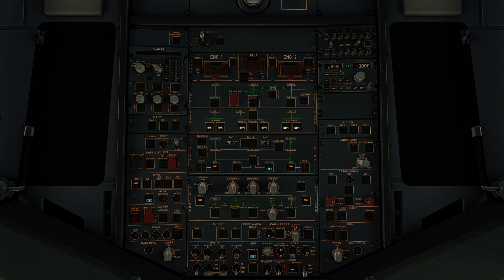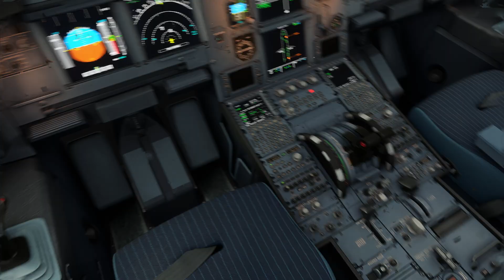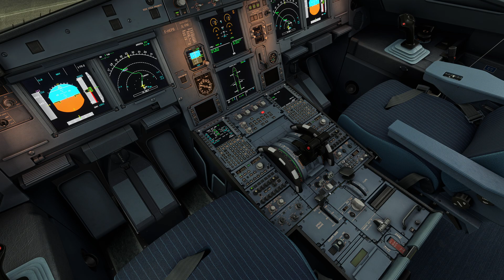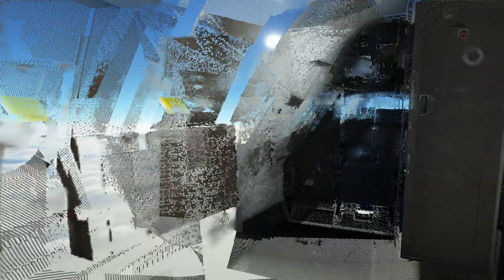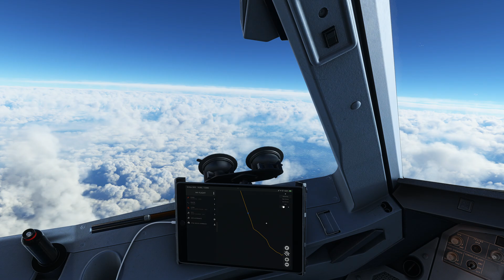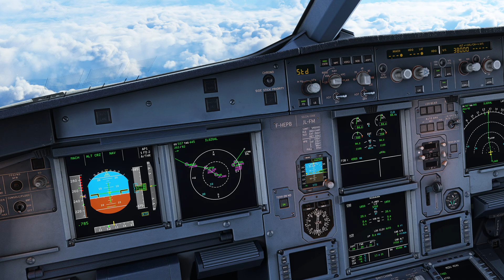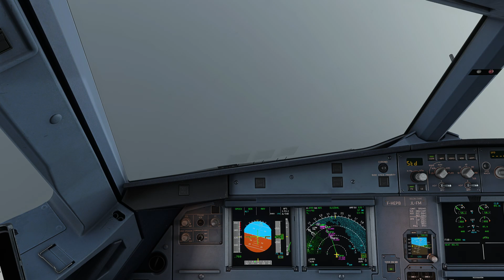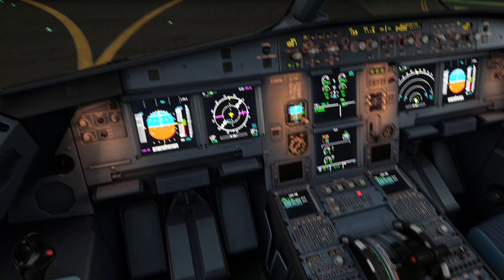MSFS Full Flight in 4K Ultra Settings | Amsterdam - Nice Cote d'Azur | Air France A320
In this video, we take you on a Flight Simulator experience like you've never had before. We fly from Amsterdam to Nice Cote d'Azur in Air France A320-200 in ultra realistic graphics.

If you're a fan of Flight Simulator, then you need to check out this video! We take you on a simulated flight from Amsterdam to Nice Cote d'Azur in Air France A320-200 in extremely detailed 4K. This is one Flight Simulator experience you won't want to miss!

Live weather and live ATC network VATSIM
Graphics tweaked using Nvidia Game Filters.

I hope you enjoy the flight.

Mods:
FlyByWire A32NX development version by FlyByWire

EHAM Amsterdam Airport Schiphol by FlyTampa
MSFS Marketplace

LFMN Nice Cote D'Azur Airport by Justsim
MSFS Marketplace

PC Specs:
Corsair RM1000X 1000W
32GB Kingston HyperX Fury 3000MHz
2 TB Kingston Fury Renegade NVMe M.2 SSD
1 TB Intel NVMe M.2 SSD

Main Monitor:
LG OLED48CX6 4K Ultra HD

Secondary Monitor:
ASUS 24" VG248QE 1080p